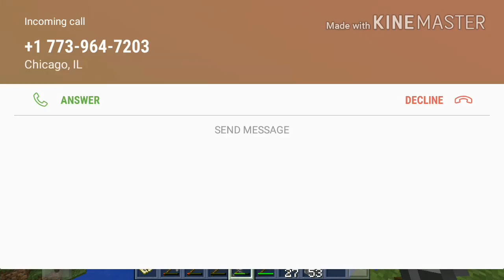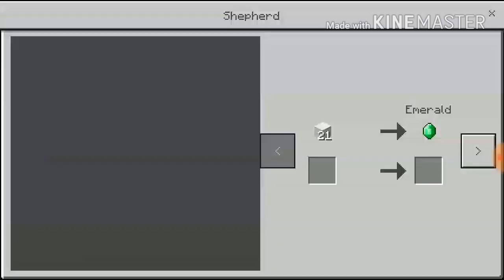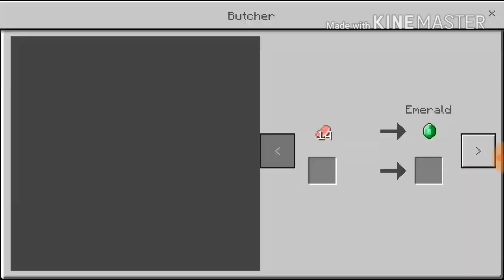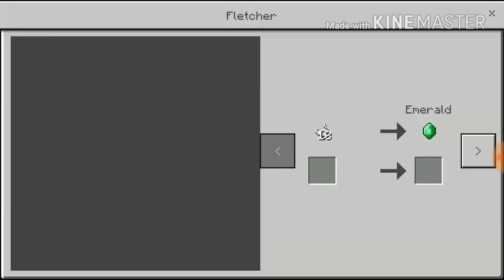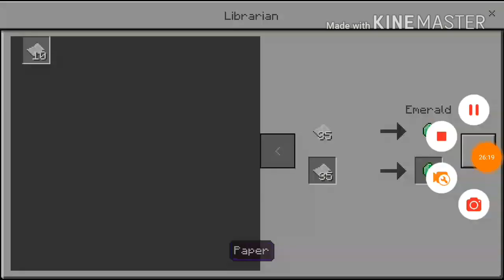Minecraft Part 5-WE FOUND A SPAWNER